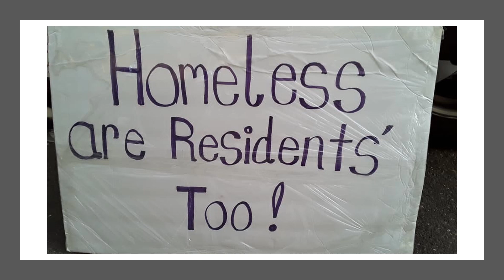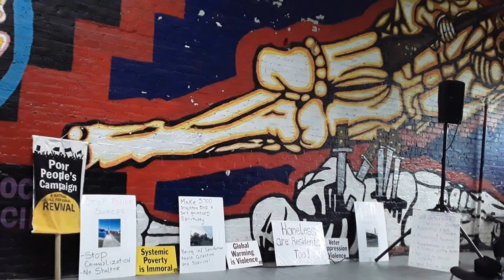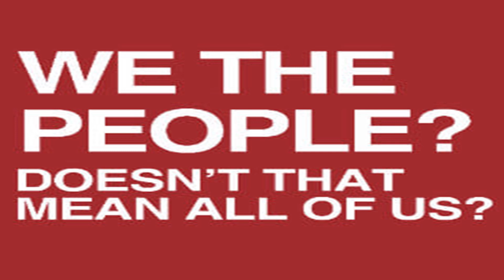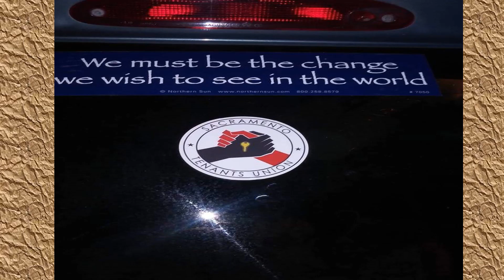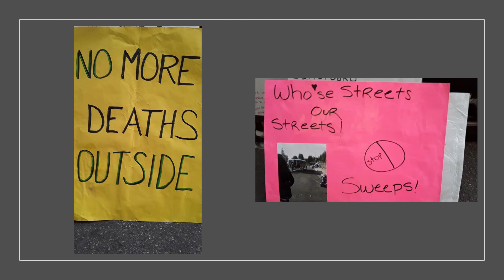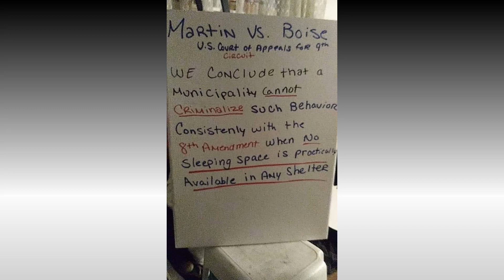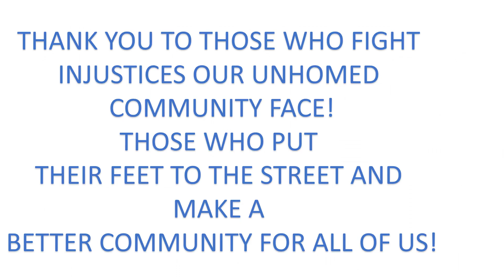S.O.U.P Chronicles volume 1 Grassroots Sacramento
Sacramento has some amazing grassroots efforts happening to feed and take care of our unhomed population  This is some of the pictures of our time with these amazing people